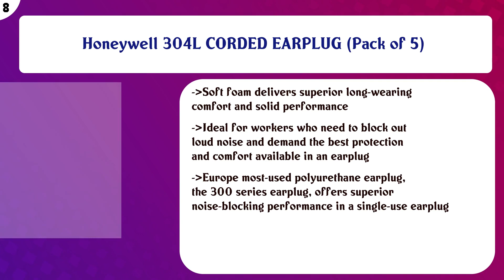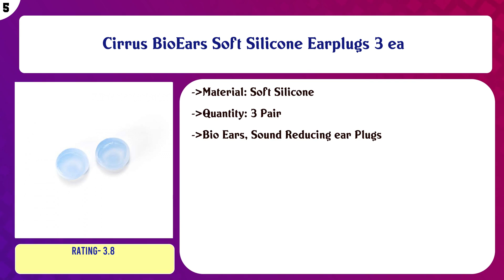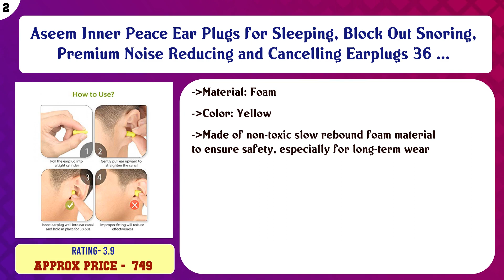Top 10 Ear Plugs to buy in India 2021 | Price & Review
Top 10 Ear Plugs to buy in India

Find the links below to buy these products:

List of top Ear Plugs:
3M 1110 Corded Foam Disposable Ear Plugs, Pack of 3,Orange

3M AREX061 1110 Corded Foam Disposable Ear Plugs, Pack of 5

Honeywell 304L CORDED EARPLUG (Pack of 5)

UDYOGI NPS Neon Products Reusable Soft Silicone Noise Reduction Corded Ear Plugs for Sleeping, Meditation, Swi ...

Soft Silicone Noise Reduction Ear Plugs for Sleeping, Meditation, Swimming adult and child, Reusable Earmuff f ...

Cirrus BioEars Soft Silicone Earplugs 3 ea

3M 1270 Corded Reusable Noise Reduction Earplug (Pack of 5),Multicolour

flying CLOUDS Soft Silicone Noise Reduction Ear Plugs for Sleeping; Meditation; Swimming Adult and Child; Comb ...

Aseem Inner Peace Ear Plugs for Sleeping, Block Out Snoring, Premium Noise Reducing and Cancelling Earplugs 36 ...

3M Corded Foam Disposable Ear Plugs, Pack of 15

Content of this Video:
10 best products to buy Ear Plugs India

Top rated Ear Plugs in India